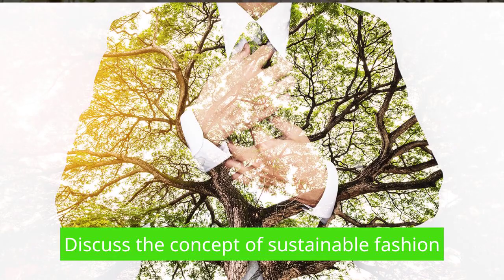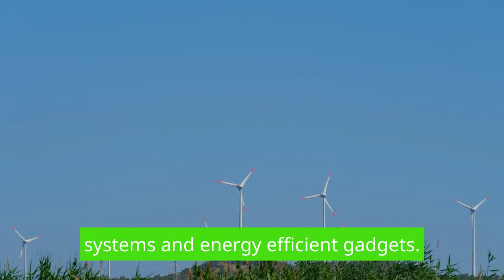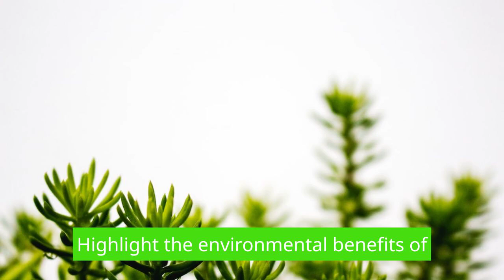Embracing Sustainability in Everyday Life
, we'll explore the latest innovations, practical tips, and eco-friendly products that will inspire you to make a positive impact on the environment. Let's dive into the world of sustainability!